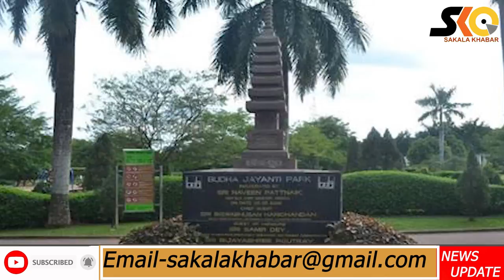Top 10 News ll Dicember 22 ll National & international ll ରାଜ୍ୟ ,ଦେଶ ବିଦେଶର ୧୦ଟି ଖବର